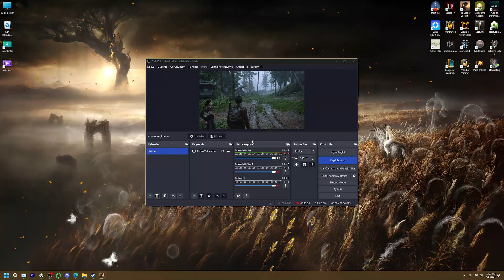The Last of Us Part I - Sadece Gameplay \ Kısım 9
Acılarla yürüyor, kafalara sıkıyor..

High Settings - Quality DLSS
CPU : 13th Gen Intel(R) Core(TM) i7-14700K
GPU : NVIDIA GeForce RTX 3070 8 GB
Ram : 32 GB (2x16) 5600 MHZ
OS : Windows 11 AtlasOS Edition